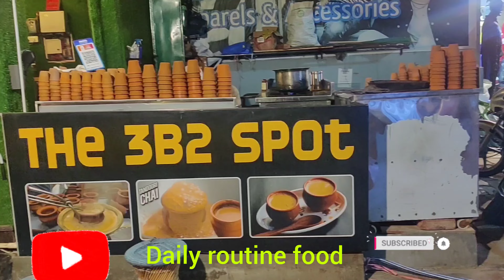Tandoori Chai Recipe | THE 3B2 SPOT | tea | tandoorichai | Daily routine food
Tandoori Chai Recipe | THE 3B2 SPOT | chai | tea | tandoorichai | Daily routine food

what is tandoori chai?
what does tandoori chai taste like?
is tandoori chai healthy?
how to make best tandoori chai?
is indian chai healthy?
is indian chai better than coffee?
what happens if we drink chai daily?

video shoot  with my phone camera one plus mobile phone
editing app use inshot app

best nutri kulcha in zirkpur punjab

veg thali with reasonable price zirakpur

unlimited food in rs 99 in zirkpur punjab

tandoori chai mohali mei 3b2 ki market mei kullad mei  THE 3B2  SPOT